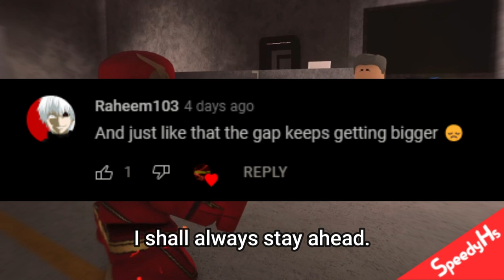ROBLOX Flash Recreation (Barry tries to use his powers with low speed)| 8x16